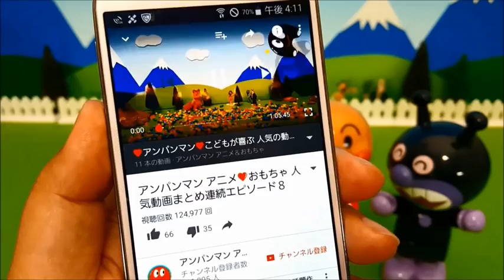They adventure! Kids animation & toys until you find! Choco egg from the inside! Infants toys kids 1